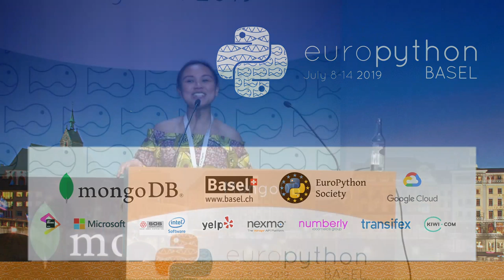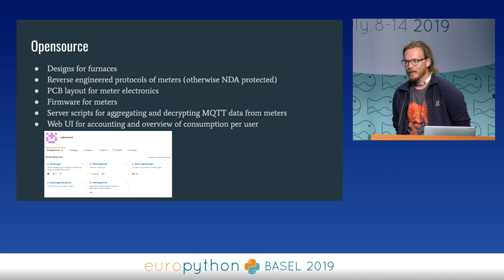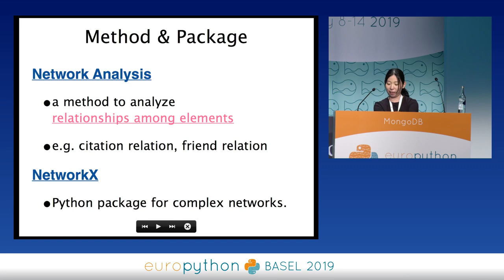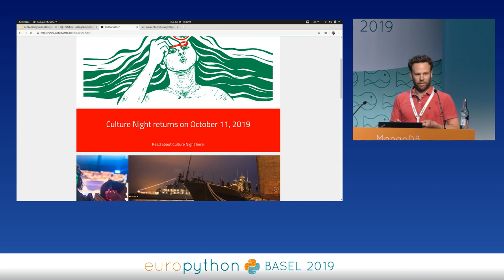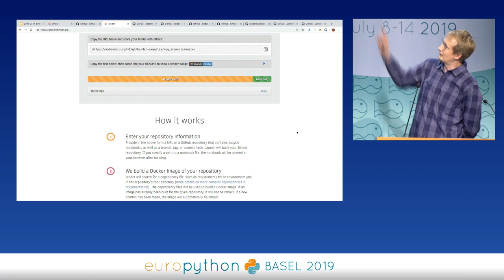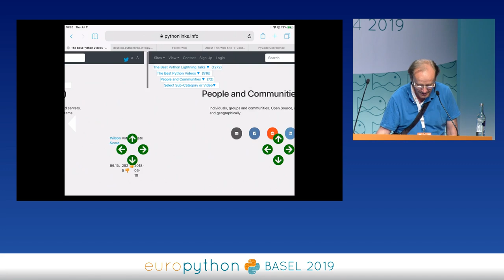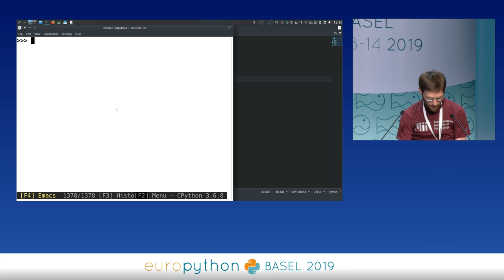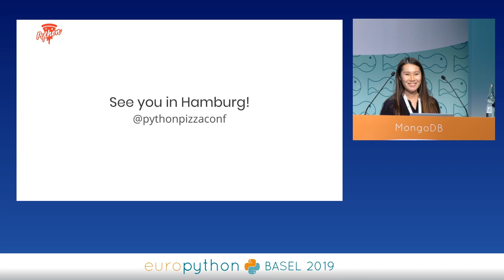EuroPython 2019 - Lightning talks on Thursday, July 11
"Lightning Talks
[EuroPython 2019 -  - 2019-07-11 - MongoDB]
[Basel, CH]